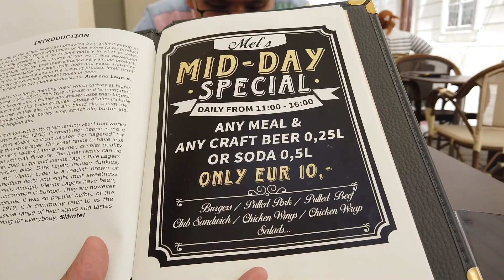THEME PARK IN A PUBLIC PARK! (Prater, Vienna) | Europe Vlog 3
Going to a theme park in a public park for my last day in Vienna!

Ronald's Instagram: @ronaldthegolden